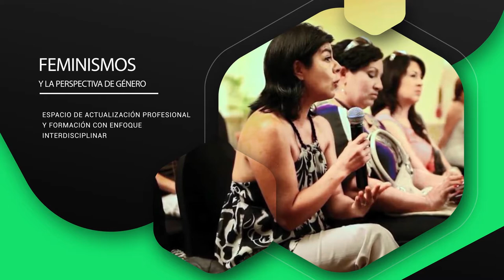Diplomado Feminismos en América Latina XV Promoción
Diplomado Feminismos en América Latina
XV Promoción

del 7 de agosto al 27 de noviembre de 2018